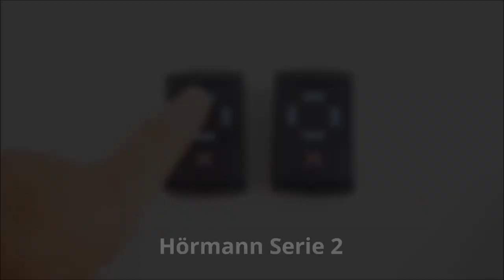Programmierung - Hörmann Handsender 868 und 868-BS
Programmierung - Hörmann Handsender - Bisecur BS Serie 3 (HS1 BS, HS2 BS, HS5 BS, HSE2 BS, HSP4 BS, HSD2 BS, HSZ1 BS, HSZ2 BS)  und Serie 2 - Blaue Tastem (HS1, HS4, HSE2, HSP4, HSD2, HSZ1 , HSZ2)